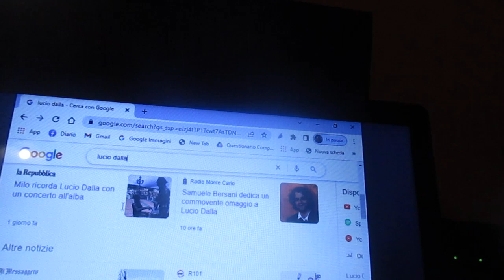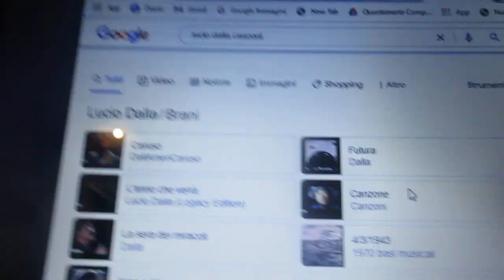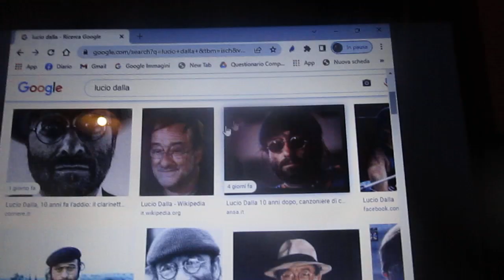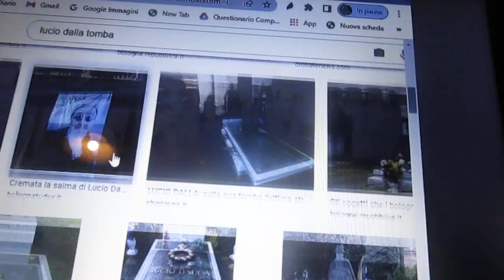10 anni fa ci lasciava Lucio Dalla